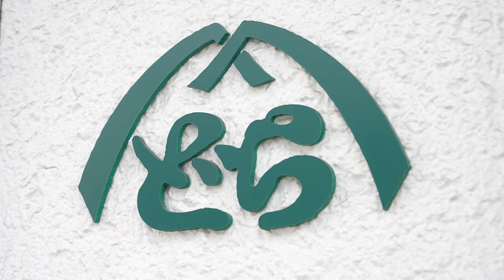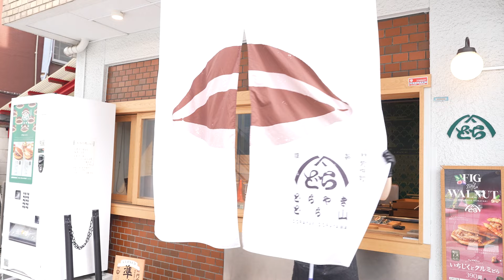【TOKYO】Innovative Japanese Dorayaki Changes the World.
Excellent dorayaki available in Monzennakacho! Each dorayaki is carefully baked one by one and is fluffy and exquisite! 😊

All of Dorayama's ingredients are carefully selected for their deliciousness, and many domestic products are used. Domestic ingredients have different flavors depending on the climate and climate of the region, and we take full advantage of this to create exquisite Dorayaki. For example, azuki beans produced in Tokachi, Hokkaido, have an exceptional flavor and sweetness that gives Dorayama's dorayaki a unique depth.

「Dorayaki Dorayama」

 📍2-6-9 Monzennakacho, Koto-ku, Tokyo

 Dorayaki 250 yen 〜

 ⏰10:30-16:00
【 Closed 】Tuesdays